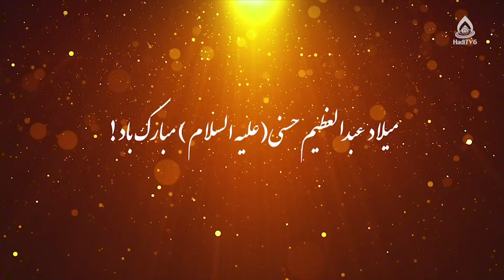ولادت کریم ابن کریم (حضرت عبدالعظیم حسنی (ع))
۴ ربیع‌الثانی، ولادت حضرت عبدالعظیم
نریشن خوان: محمد جاوید
افق فضل و شرف را قمری پیدا شد / یا که در طور ولایت شجری پیدا شد
باز از بحر ولایت گهری پیدا شد / نخل سرسبز ولا را ثمری پیدا شد
در سماوات و زمین جشن عظیم است امشب / عید میلاد کریم ابن کریم است امشب
در ریاض علوی سرو روان این پسر است / نجل مولای کریمان جهان این پسر است
اهل فضل و شرف و علم زعیمش خوانند / خیل عُبّاد همه عبد عظیمش خوانند
صاحبان کرم و جود کریمش خوانند / آیت رحمت رحمان و رحیمش خوانند
ای گل باغ حسن عطر تو بر روح صفاست / کرم و جود تو بر ما به عیان و به خفاست
«ما به این در، نه پی حشمت وجاه آمده ایم» / از بد حادثه اینجا به پناه آمده ایم»
حُسن پیدای حَسن سرّ نهان حسنی / بلکه جانان همه خلق و تو جان حسنی
تو به باغ دل ما سرو روان حسنی / نخل طاها و گل عطرفشان حسنی
ما به خاک حرمت روی نیاز آوردیم / حاجت خویش به درگاه تو بازآوردیم
عصمت فاطمه و عزت حیدر داری / تو مقام از سخن مدح فراتر داری
تو عطا و کرم آل‌پیمبر داری / ز حسین و ز حسن جلوۀ دیگر داری
جان به قربان تو ای سید پاکیزه سرشت / شهر ری از تو بهشت است بهشت است بهشت
شماره تماس: 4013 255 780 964+ی